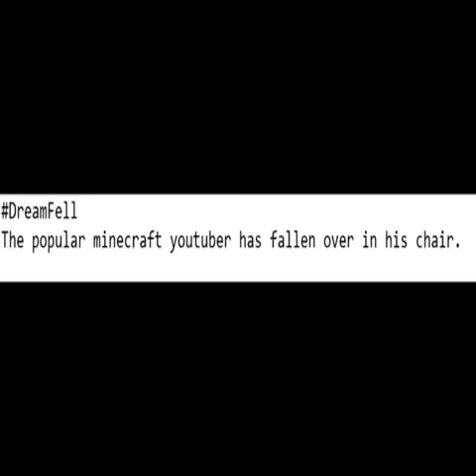Rare picture of dream after getting rejected by george DREAMFELL.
Do y’all start a trend every time a content creator breathes because I swear there isn’t a day where I look at trending without seeing dream trending.